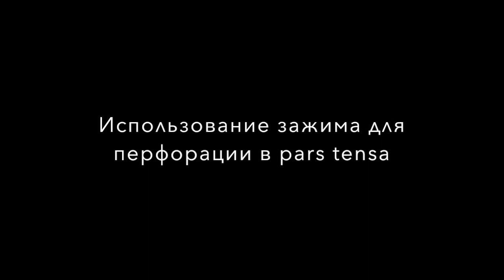Миринготомия при среднем отите у собаки